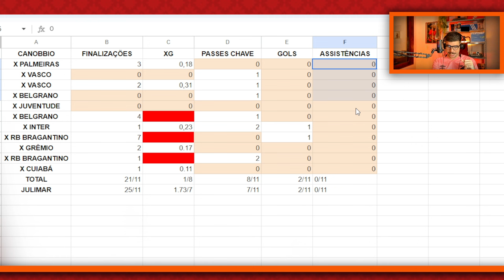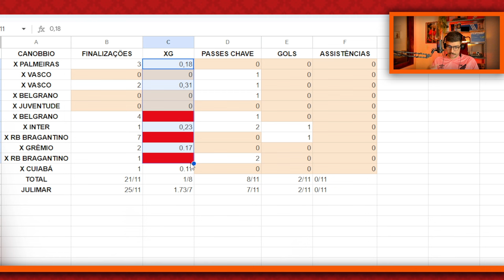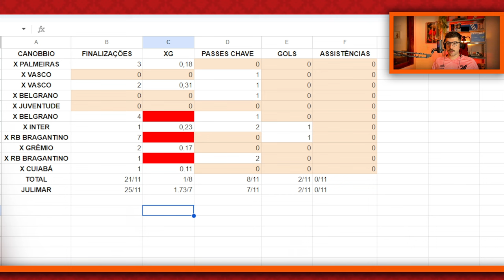⚠️ CANOBBIO PERDE GOLS ABSURDOS E O QUESTIONAMENTO VOLTA: O ATHLETICO PODE CONTAR COM O URUGUAIO?